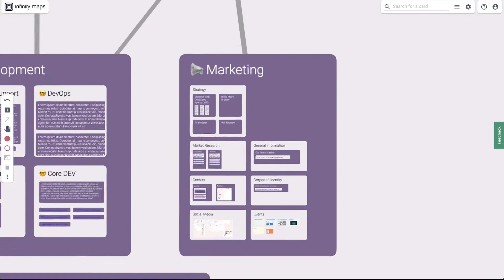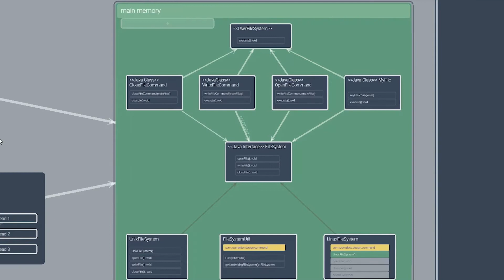♾️ Infinity Maps: Whiteboard meets Wiki. Share your knowledge!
Create your own knowledge map to kickstart visual collaboration and knowledge management in your hybrid team. Infinity Maps is the only software to combine the benefits of a visual workspace with the depth of information of a wiki. Dive into details without losing the overview ➡️